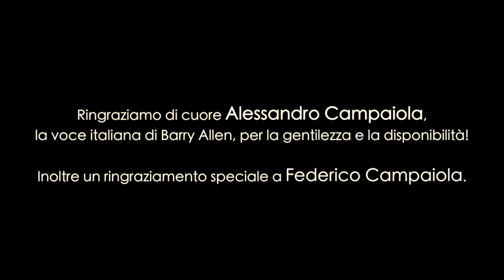Intervista esclusiva a Flash - Alessandro Campaiola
Dopo aver intervistato il suo doppiatore Alessandro Campaiola, siamo andati a bussare direttamente a Barry ehm, Flash per intervistarlo e parlare con lui di Iris (o meglio, del suo sedere), della Justice League, di Arrow e di molto altro ancora...e ci ha regalato anche delle scenette memorabili!